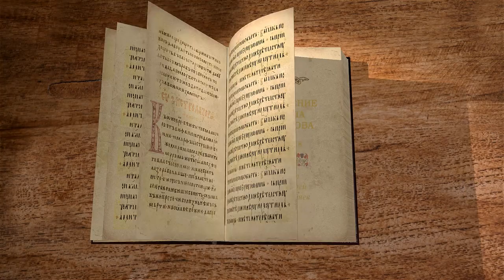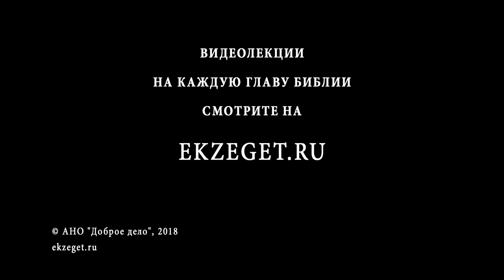Апокалипсис. Откровение Иоанна Богослова. Глава 18. Протоиерей Олег Стеняев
Пал Вавилон! Грешники плачут об этом, а святые радуются!